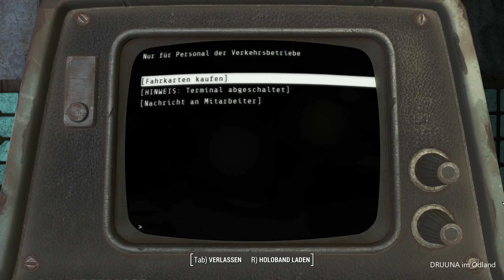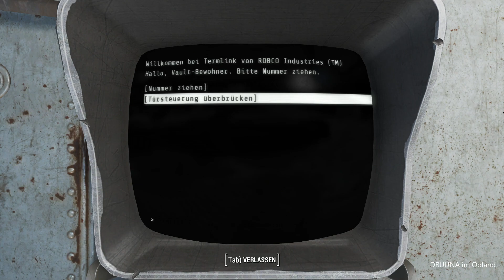DRUUNA im Ödland ☢️ #112 – Nick Valentine - 3rd Person Gameplay in Deutsch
FALLOUT 4 – Fan Video

Druuna’s Tagebuch Eintrag (15. Dezember 2287)

.ich hatte mir den Detektiv definitiv anders vorgestellt...er nannte sich Nick Valentine, Hut und Trenchcoat haben ja gepasst, an seine Plastikhaut muss ich mich erst noch gewöhnen...er war ein Synth, hergestellt vom Institut...
...ich soll mich mit ihm in seinem Büro in DC treffen...wenn ich merke dass der Blechkamerad mich hintergeht, findet er sich auf dem nächsten Schrottplatz wieder...

Level: 53
besuchte Orte: Park Street Station, Vault 114
Quest:  Sei mein Valentine
gefundene Gegenstände: Sprach Wackelpuppe, eine Ausgabe von „Unglaublich überwältigende Geschichten“

Fallout 4 Let's Play komplett in 3rd person view... ohne Kommentar mit zahlreichen Mods...Schwierigkeitsgrad sehr schwer...ohne Schnellreise

Inhaltsverzeichnis:
00:00 – Park Street Station
15:49 – Vault 114
30:58 – der Detektiv
37:42 – Skinny Malone